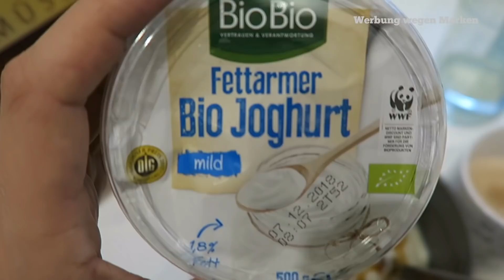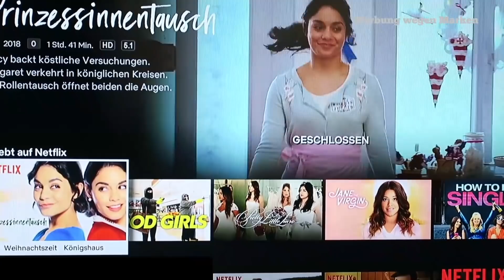Auf der Suche nach Deko | Top Weihnachtsfilm | Vlogmas #3 | Sandylicious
Ich war verzweifelt auf der Suche nach Weihnachtsdeko. Ob ich bei Tedi und Kik fündig wurde? Seht selbst!
Außerdem teste ich zum ersten Mal Kaffee in der Schwangerschaft...
Und hey, ich muss euch einfach von einem unglaublich tollen Weihnachtsfilm erzählen! Den müsst ihr unbedingt auch anschauen!

♡ Social Networks ♡

♡ Meine Adresse Päckchen und Pakete ♡
Sandra
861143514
Packstation 105
97422 Schweinfurt
Wichtig Info für die Packstation:
Mindestgröße: 15 x 11 x 1 cm
Maximalgröße: 60x 35x 35 cm

Sandy

Anmerkungen:
* PR-Samples, die mir kosten - und bedingungslos zur Verfügung gestellt wurden. ich bin in keinster Weise verpflichtet, darüber zu berichten.